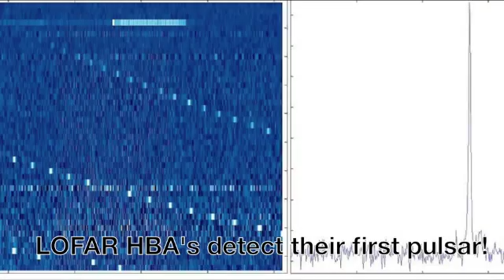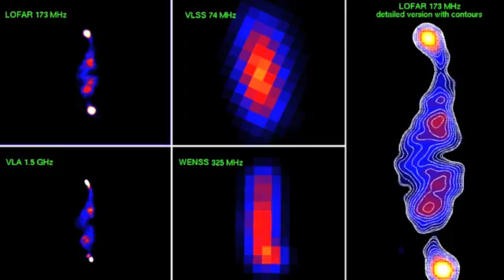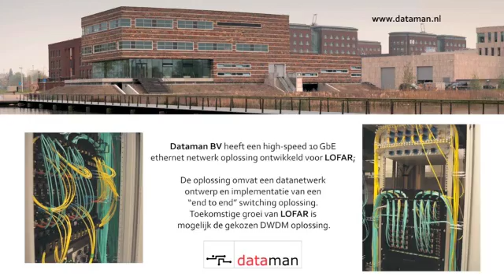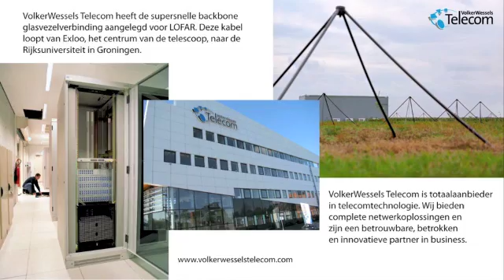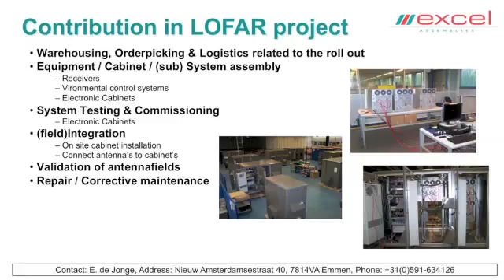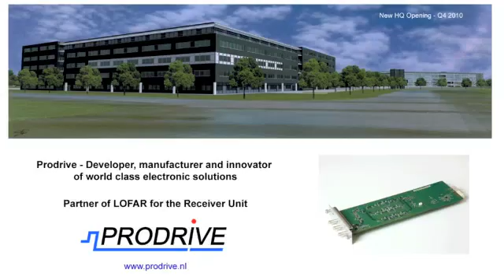LOFAR opening: sound bites (part 1)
LOFAR opening sound bites (part 1) from the great and the good. Also images of LOFAR under construction. Credit: Corina Vogt.